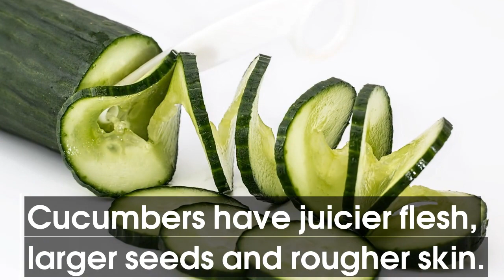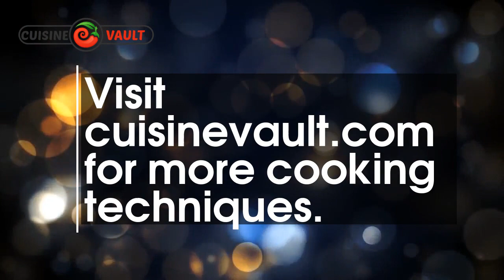Zucchini Vs Cucumber - Find Out How They Differ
If you're confused about how zucchini and cucumbers differ then keep watching. We're about to put these two tasty vegetables under the spotlight to see what's different about them. Although they look similar at first glance, you'll discover that they have some major differences, and uses in the kitchen.

Cucumbers have juicy flesh with white seeds and zucchinis have drier flesh with a lot more tiny seeds. Although cucumbers are best eaten raw, you're best to cook zucchinis. Keep watching to find out more or check out the full article